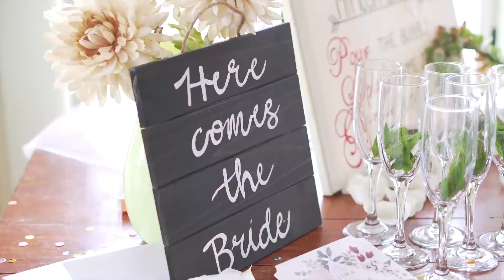Jima & Pat's Wedding Highlights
"Being deeply loved by someone gives you strength, while loving someone deeply gives you courage." Lao Tzu
Congrats Pat and Jima! Your weddings were truely an extension of the love you have for eachother!